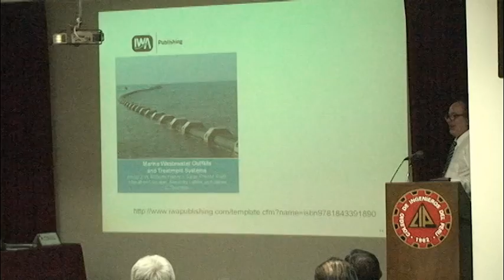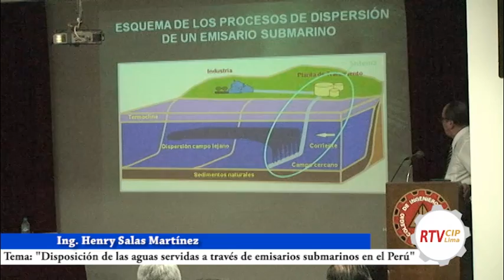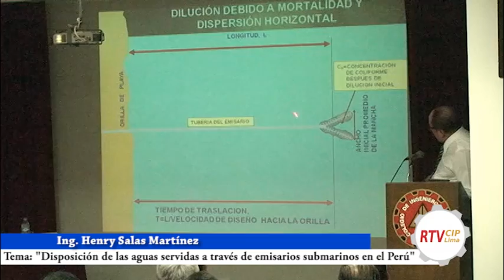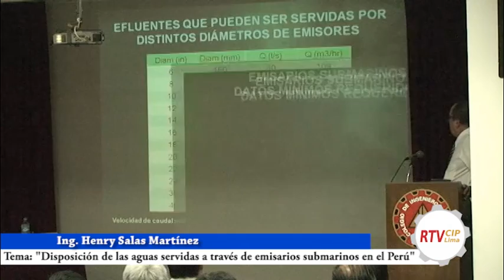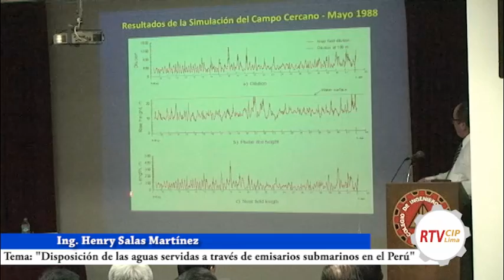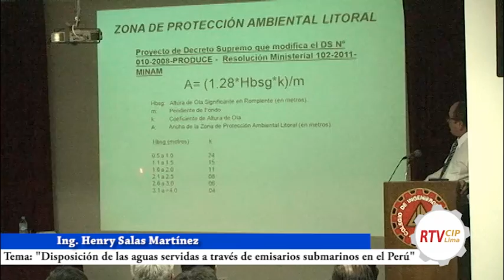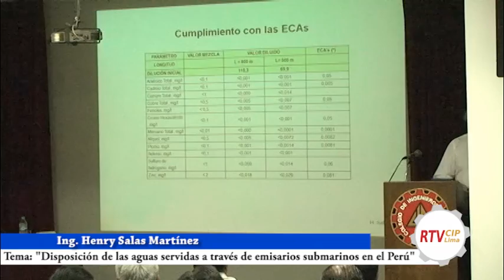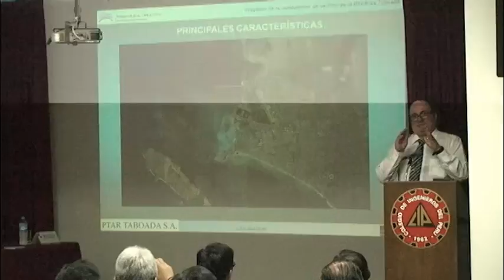27 feb Disposición de las aguas servidas a través de emisarios submarinos en el Perú